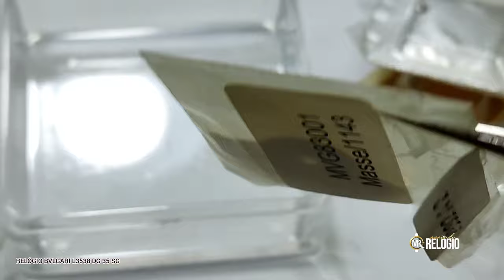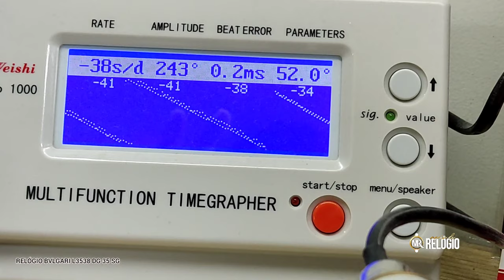QUASE UM MILAGRE! BVLGARI AUTOMÁTICO MÁQUINA 490791 TWENTEY ONE 21 JEWELS#watch